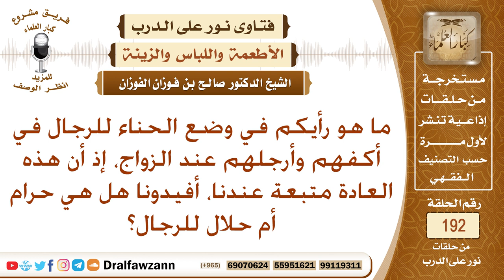حكم استعمال الحناء للرجال عند الأعراس – الشيخ صالح الفوزان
نص السؤال: ما هو رأيكم في وضع الحناء للرجال في أكفهم وأرجلهم عند الزواج، إذ أن هذه العادة متبعة عندنا، أفيدونا هل هي حرام أم حلال للرجال؟
السيرة الذاتية :
للاشتراك في قناة الشيخ صالح الفوزان

رئيس الفريق
لمشروع كبار العلماء